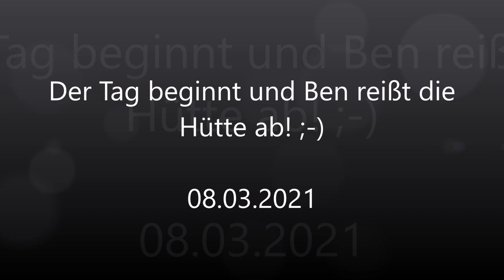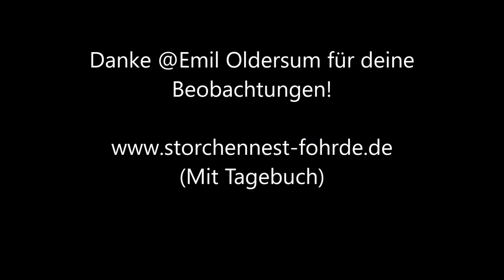Der Tag beginnt und Ben reißt die Hütte ab! ;-) 08.03.2021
Danke @Emil Oldersum für deine Beobachtungen! » Mehr Infos zu den Storchennestern in Fohrde und den Live Kameras findet ihr